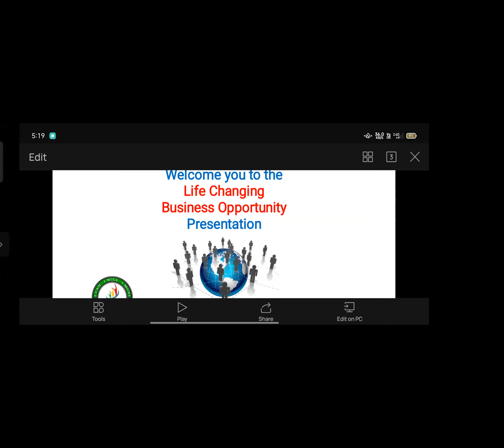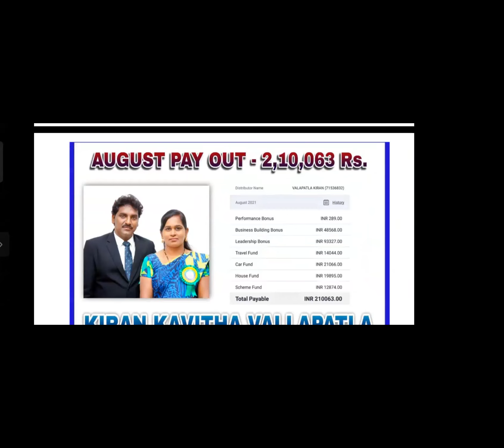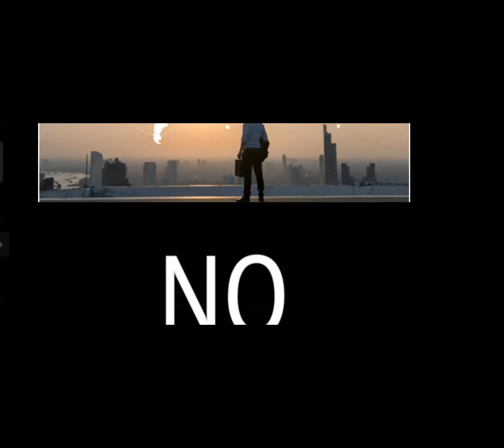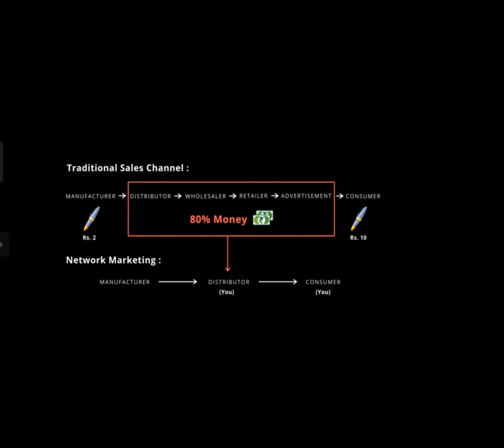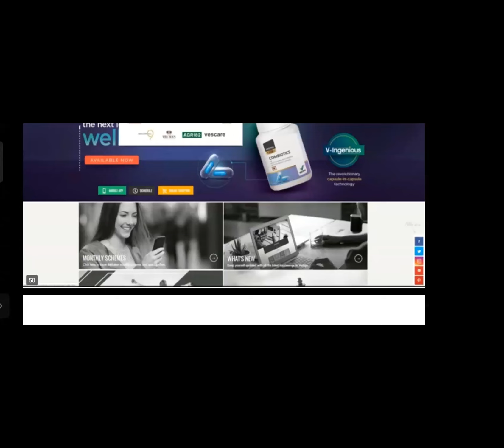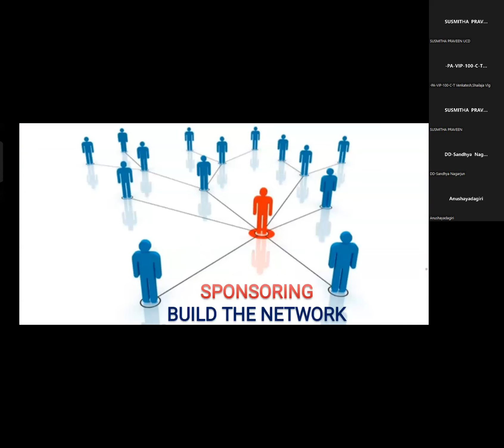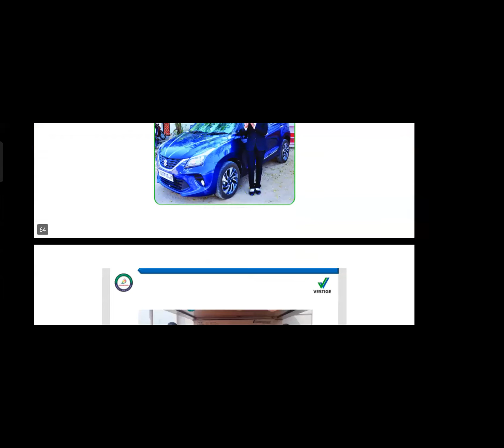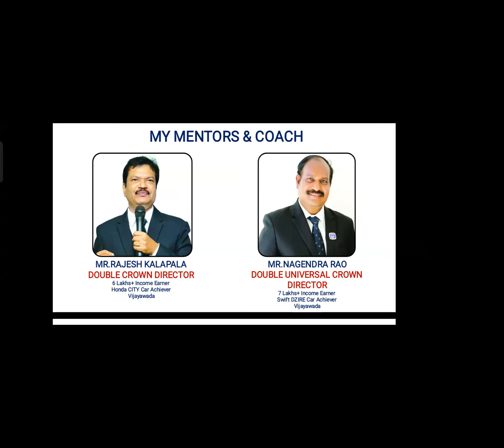Vestige Business plan presentation By Ms ANUSHA